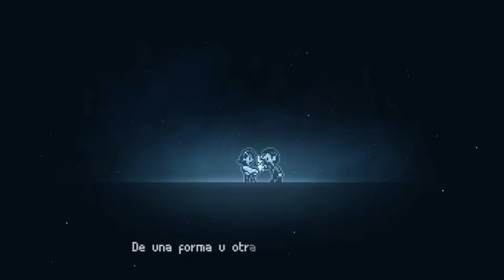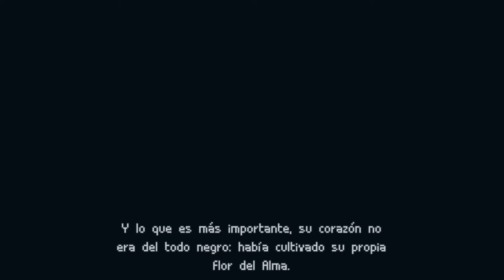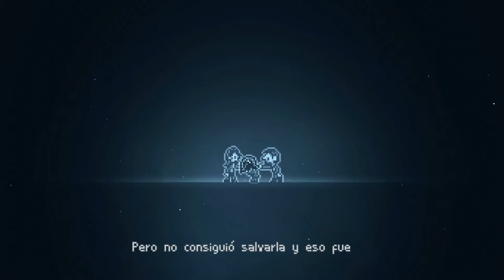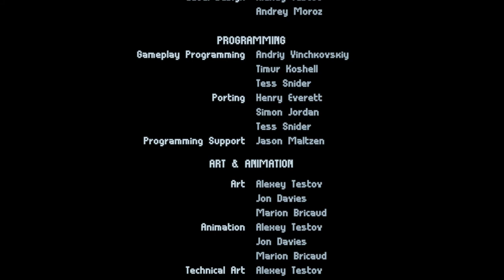Se me partió el CORAZÓN! - INMOST FINAL - TURBO FOZTON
▶️ El largo camino de Raulito hoy llega a su fin, después de superar cientos de amenazas, su búsqueda ha concluido en un lugar bastante lúgubre dónde enfrentará un enorme monstruo que le ha perseguido por cada rincón.

►Muchas gracias!